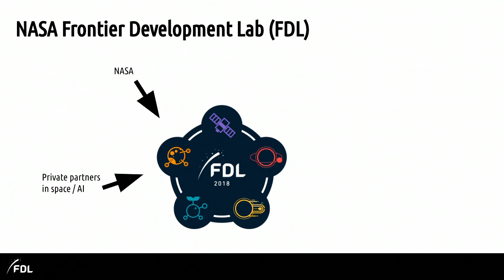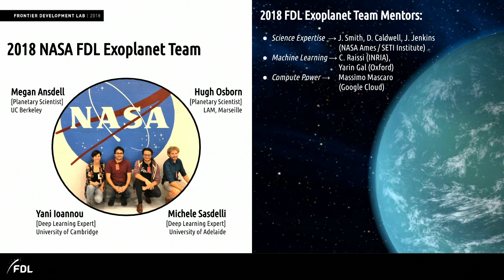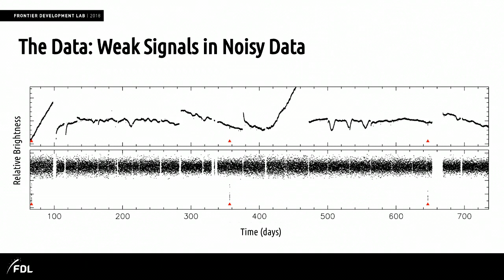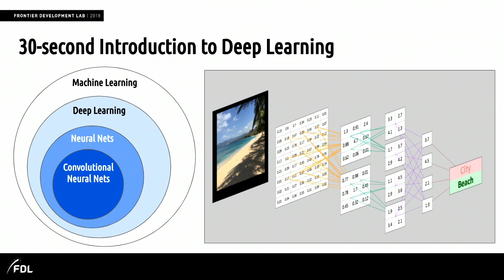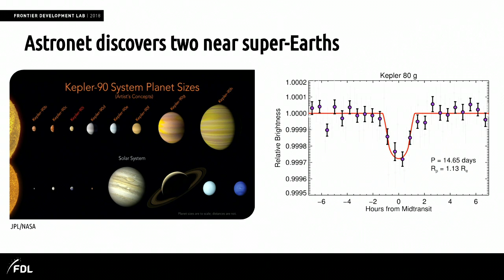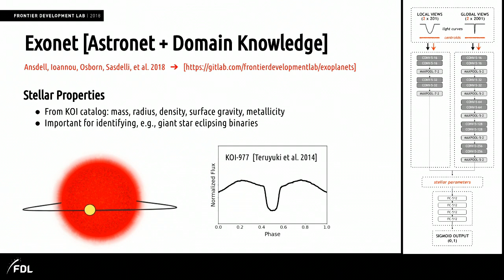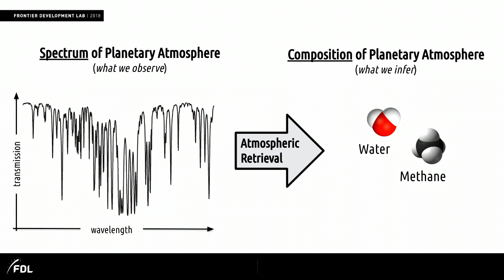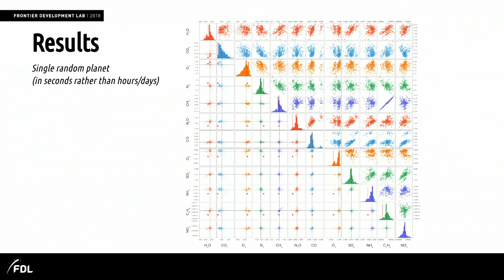NASA FDL + Google Cloud: Identifying Exoplanets — Finding Life (Cloud Next '19)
A presentation that will explain NASA FDL’s four step plan to finding extertierital life and their partnership with Google Cloud.

The talk will go over, the four steps:

Step 1: Finding Exoplanets
Step 2: Measure the atmospheric qualities of exoplanets
Step 3: Reverse engineer all possible planetary atmospheres
Step 4: Determine which planets could support life

Both speakers will be sure to highlight the fact that even though there are not technically trained on machine learning they were able to use Google Cloud tools to combine their expertise with AI and greatly push their fields forward.

Speaker(s): Megan Ansdell, Molly O'beirne

Session ID: MLAI120
product: Cloud - General; fullname: Megan Ansdell, Molly O'beirne; event: Google Cloud Next 2019;